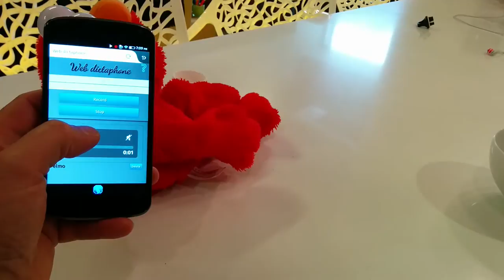Using the MediaRecorder API to tickle LOL Elmo.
Using the MediaRecorder API in Firefox OS to tickle Elmo.